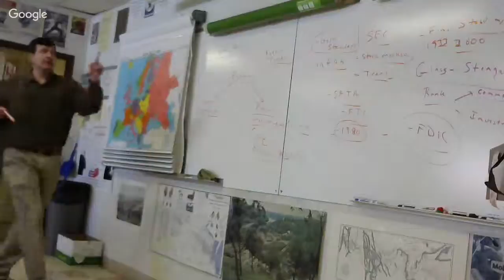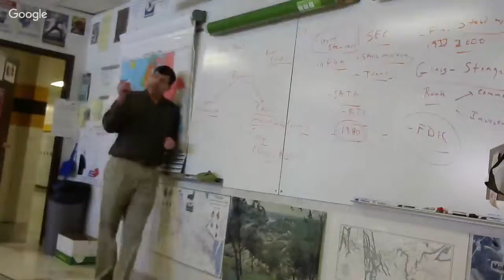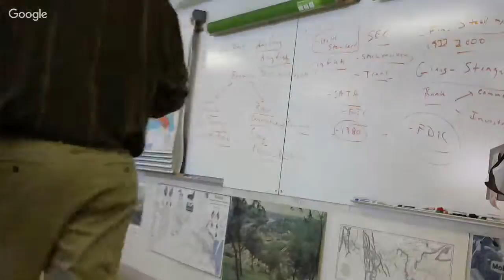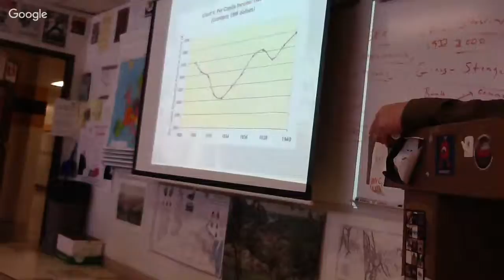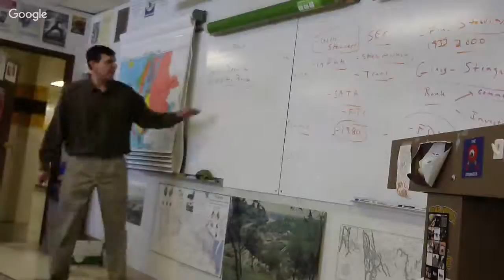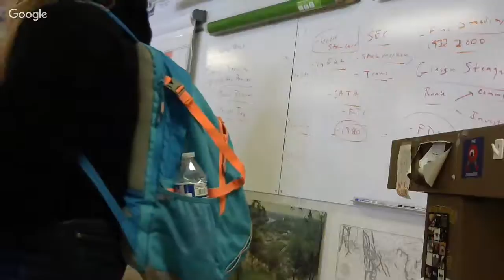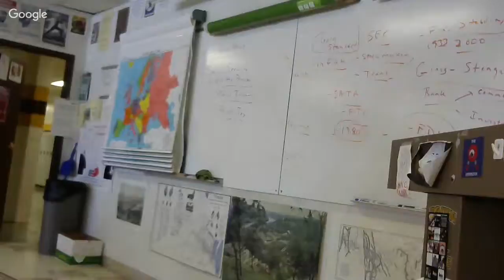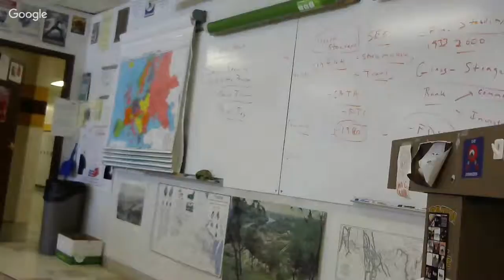3-19-2019 APUSH 1st New Deal & enemies